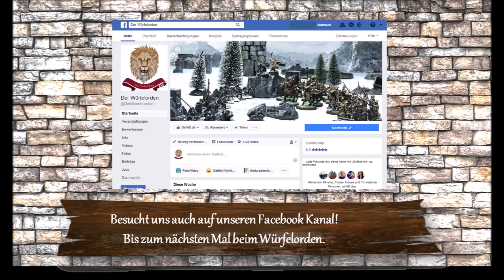Michi's Alternativmodelleecke: Ritter von Dol Amroth Umbau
Wie gewünscht präsentiere ich heute meine Alternative zu den Rittern von Dol Amroth sowie allgemein einer Armee der Lehen. Viel Spaß und sagt mir was ihr davon haltet :)

Milliput
Perry Miniatures Ritter zu Fuß
Perry Miniatures English Army (Bogenschützen und Co)

(Wenn ihr über die obrigen Amazon-Links bestellt, zahlt ihr zwar nicht mehr, aber wir bekommen eine kleine Provision von Amzon, welche wir in neues Euqipment für unsere Videos stecken. Wenn ihr uns also unterstützen wollt, würden wir uns sehr darüber freuen.)
Weitere schöne Auswahl an Miniaturen von Perry Miniatures findet ihr auch auf Fantasywelt

(das Geld geht in weiteres Equipment, welches für den Dreh bzw. eine bessere Qualität notwendig ist)